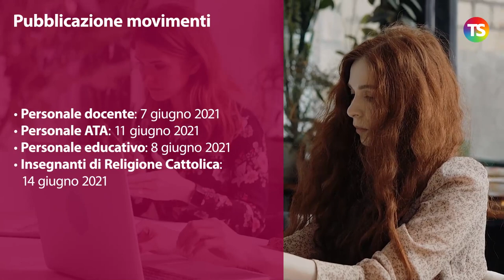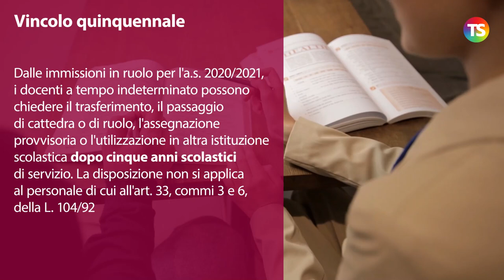Mobilità 2021/22: tempistiche, modalità e vincolo quinquennale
tecnicadellascuola mobilità2021 Il MI ha firmato le due ordinanze concernenti la mobilità del personale per l’a.s. 2021/22. Le domande andranno presentate secondo le seguenti scadenze
Personale docente: dal 29 marzo al 13 aprile 2021
Personale ATA: dal 29 marzo al 15 aprile 2021
Personale educativo: dal 15 aprile al 5 maggio 2021
Insegnanti di Religione Cattolica: dal 31 marzo al 26 aprile 2021

Nel video, le ulteriori scadenze contenute nelle due O.M. e un cenno al vincolo quinquennale.